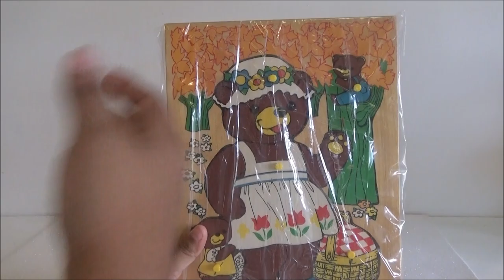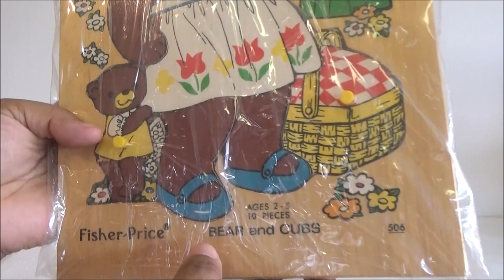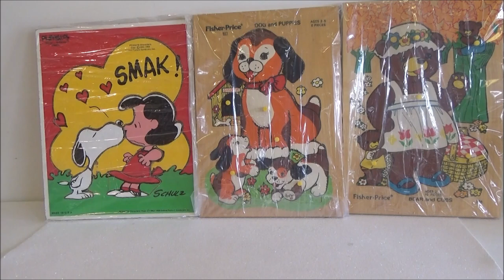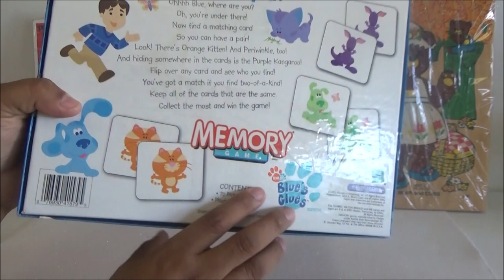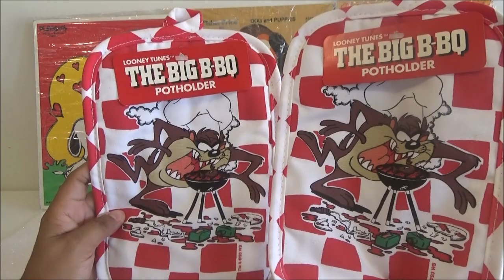Haul de Tienda de Segunda: Cosas para Vender en Etsy 8 20